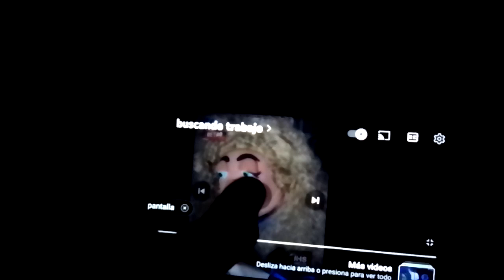La Comay buscando trabajo